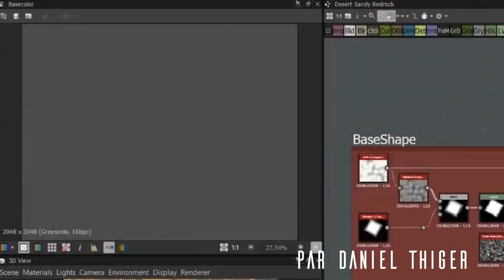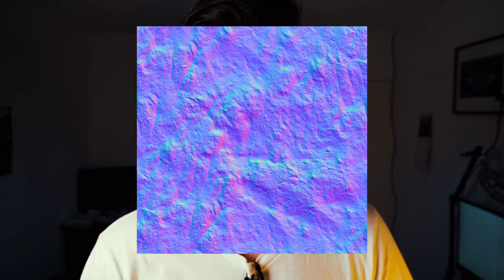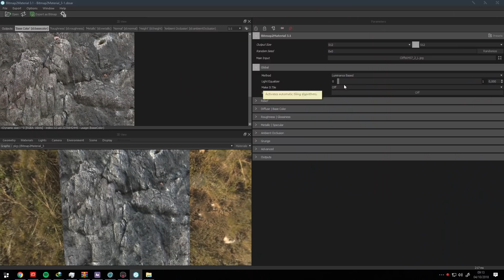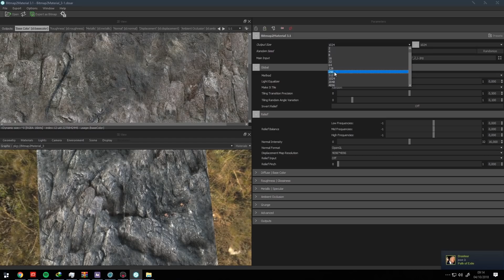CE LOGICIEL EST MAGIQUE ! B2M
Le tipeee de la chaîne si tu veux nous soutenir et avoir CE GENRE de contenu en plus ! :D

ATOM